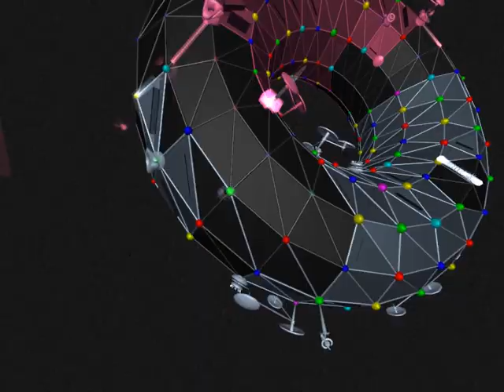Vertex Dispenser: first attempt at a trailer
Vertex Dispenser is a rather excellent maths-inspired real-time strategy game; due out sometime when it's finished.